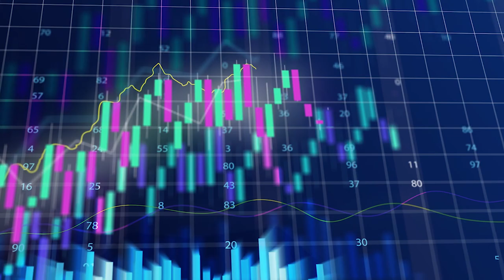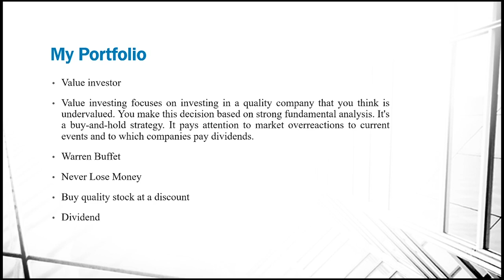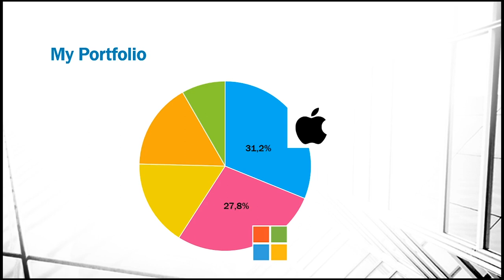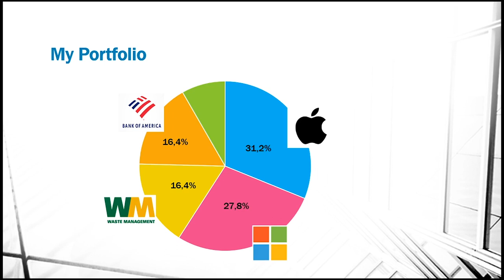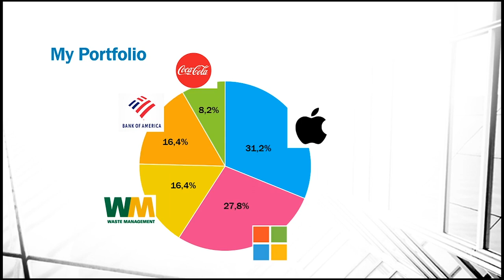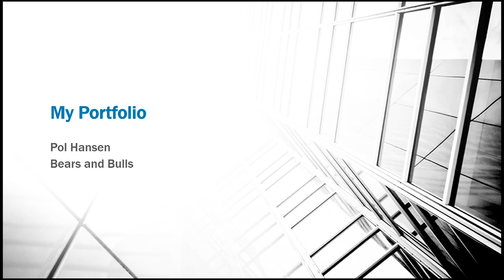My Portfolio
In this video I introduce my stock portfolio.